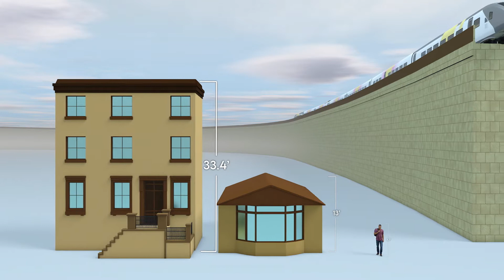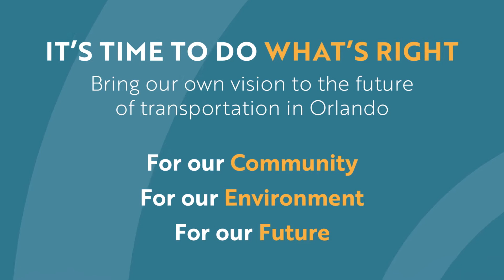The Effects on Hunter's Creek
A new model demonstrating Brightline’s proposed SR 417 rail route has caused significant concern among residents of Hunter’s Creek. The model  illustrates the close proximity to the houses and the negative impacts  this route would have on the neighborhood.

Our previously approved SR 528 route, which would include a stop at the Orange County Convention Center, would expand SunRail’s reach and serve more of Central Florida’s neighborhoods and residents. It would also have less impact on property values and the environment, as it largely travels through an industrial corridor.

JOIN THE FIGHT! Learn more about what’s at stake and how to get involved